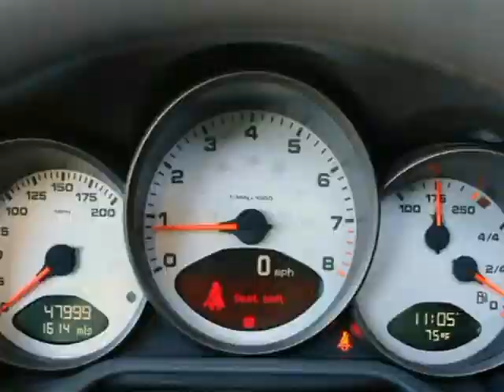2006 Porsche 911 Carrera S Coupe With Navigation And Sport Chrono Package (Ft. Worth, Texas)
1-Owner,  2006 Porsche 911 Carrera S Coupe. This Porsche is in  above average condition inside and out fort he year and mileage, and has been   adult-owned, driven,  and garage kept.

 Features include: 3.8L V6 Engine, Navigation System, Leather Interior, 19&quot; Alloy Wheels, Sport Chrono Package, Heated Front Seats, AM/FM/CD Player With Premium Bose Audio System, And Much More.  This is a fantastic Porsche with numerous features.  A sure to please.